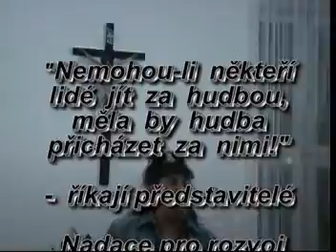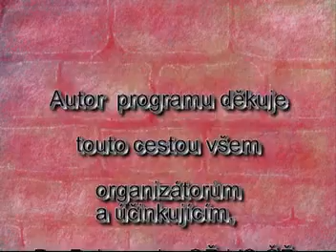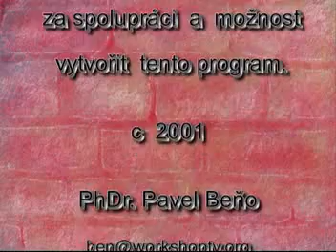Carmen za mřížemi českých věznic (Cecilia Toledo, 2001)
Věhlasná operní diva koncertovala v roce 2001 také ve 2 českých věznicích ...